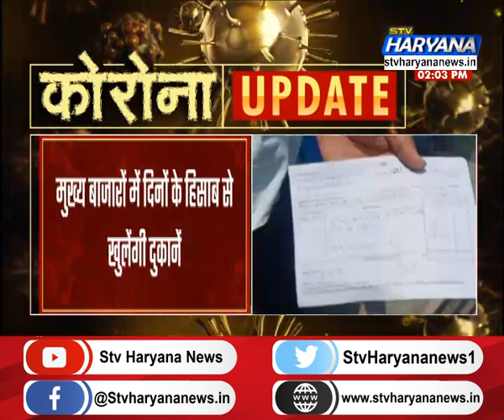फरीदाबाद: कोरोना के बढ़ते मामलों पर सख्त प्रशासन.. लिया ये बड़ा एक्शन